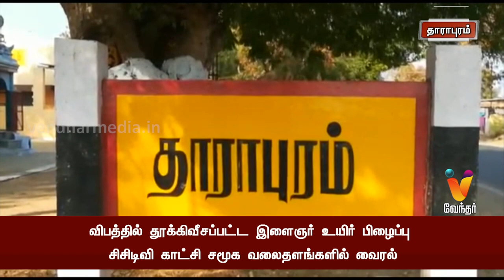விபத்தில் தூக்கிவீசப்பட்ட இளைஞர் உயிர்பிழைப்பு சிசிடிவி காட்சி சமூக வலைதளங்களில் வைரல்